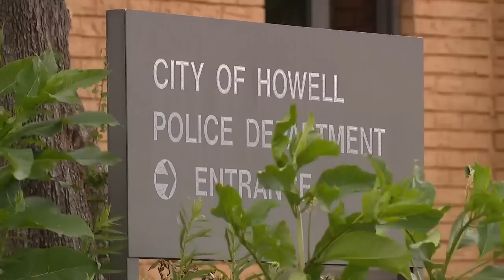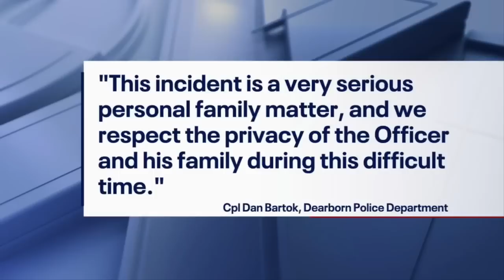Father of 2-year-old who killed self with gun is son of Dearborn police corporal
The father of a 2-year-old who was killed after finding an unsecured gun is a corporal in the Dearborn Police Department.